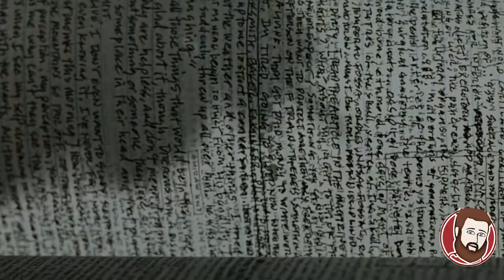The Batman: NYGMA Concept Trailer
Fan-Made The Riddler origin teaser trailer influenced by Matt Reeve's 2021 The Batman starring Robert Pattinson, Paul Dano, Jeffrey Wright, Colin Farrell, and Zoe Kravitz.